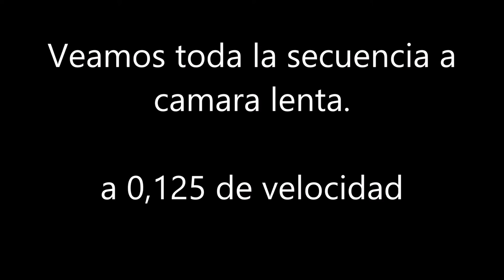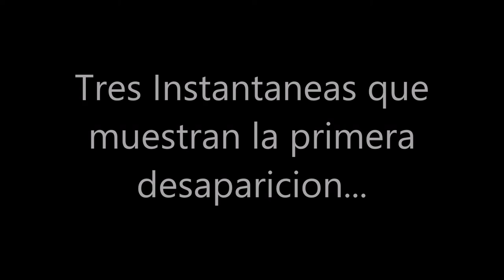PARTE II - EXPERIMENTO 1 - Espejos Portales a Mundos Paralelos: CLON DESAPARECE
En el Laboratorio de experimentacion con espejos se ha utilizado luz estroboscopica combinada con laseres (verde y rojo), lograndose detectar un clon despareciendo de la visual.

ESTE REGISTRO ES HISTORICO, PORQUE ES LA PRIMERA PRUEBA FEHACIENTE DE LA EXISTENCIA DE CLONES ESPECULARES.